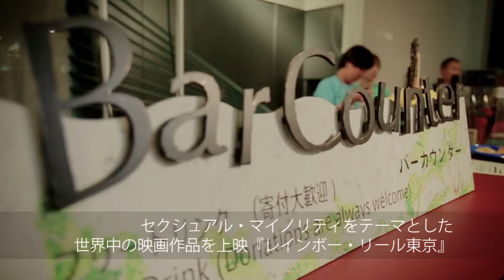レインボー・リール東京 〜東京国際レズビアン＆ゲイ映画祭〜 紹介動画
2016年夏、「東京国際レズビアン＆ゲイ映画祭」は「レインボー・リール東京」に生まれ変わります。
豪華MC＆パフォーマー達が出演する公式パーティ「ル・グランバル」にも要注目！